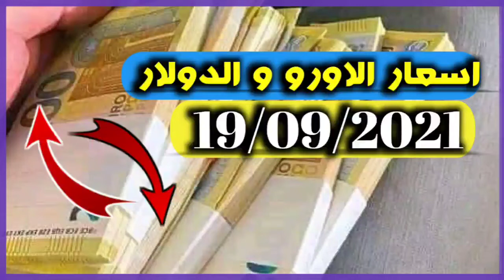سعر الاورو الدولار في السوق السوداء بالجزائر اليوم change dz euro dinar market Algeria 2021/09/19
الأورو (€)
- الدولار الأمريكي ($)
- الجنيه الاسترليني (£)

سعر اليورو اليوم في السوق السوداء بالجزائر,

سعر اليورو في السوق السوداء في مصر اليوم,

سعر اليورو في الجزائر السوق السوداء اليوم,

سعر الدولار اليوم في الجزائر 2021 في السوق السوداء,